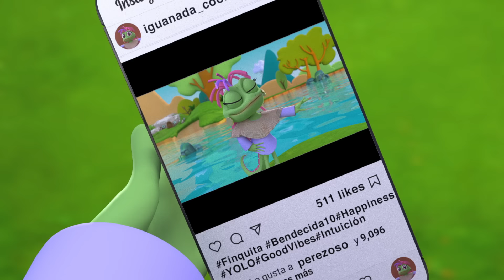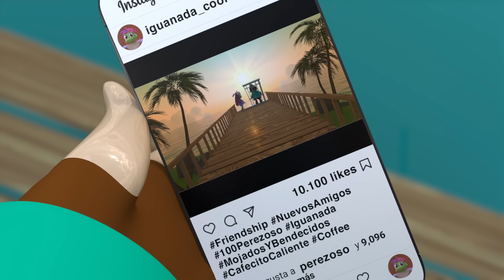La Iguana Y El Perezoso, Canticuentos, Video Animado - Mundo Canticuentos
Te invitamos a que disfrutes de este maravilloso video titulado "La Iguana Y El Perezoso".

Autor: Marlore Anwandter

Letra:

Había una vez una iguana
Con una ruana de lana
Peinándose la melena junto al río Magdalena
Y la iguana tomaba café
Tomaba café a la hora del té

Llegó un perezoso caminando
En pijama y bostezando
Le dio un empujón a Doña iguana
Y la lanzó de cabeza al agua

Y el perezoso se toma el café
Se toma el café a la hora del té

La iguana volvió toda mojada
Furibunda y enojada
Le espicha la oreja al perezoso
Y lo encerró en el calabozo

Y la iguana termina el café
Termina el café a la hora del té